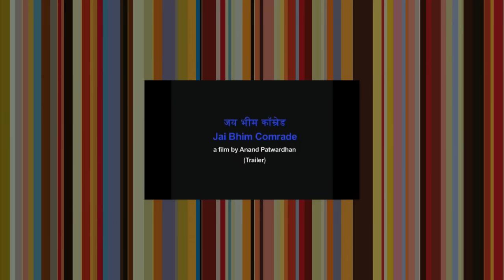建國研習班 151008 ep12 p1 of 2 印度憲法之父